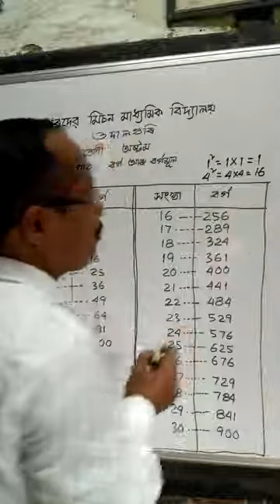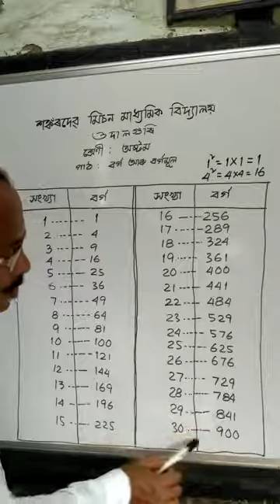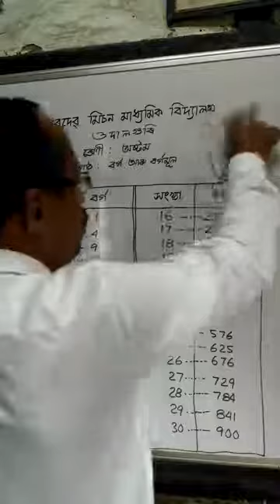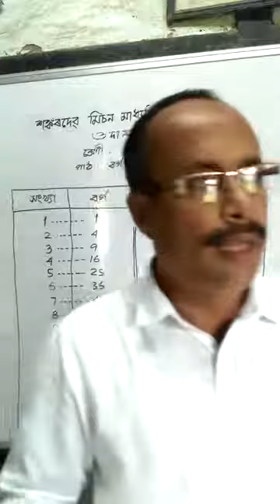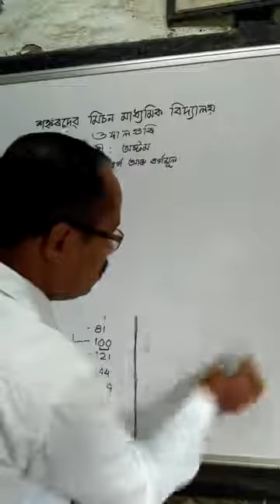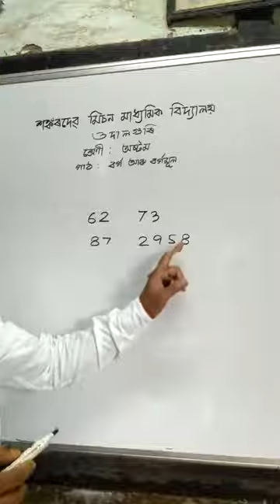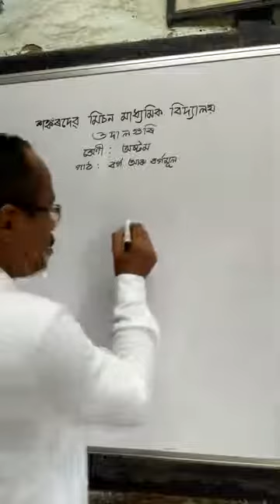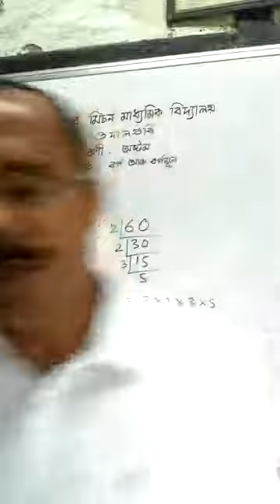CLASS VIII MATHEMATICS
SQUARE AND SQUARE ROOT. :. Part –V